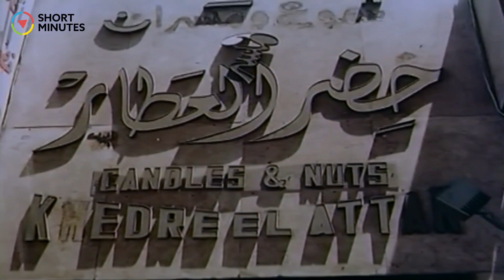لما ابنك يكون لازقلك انت ومراتك يوم الخميس 😂 روح هات شاي ام حسن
من فيلم "المتسول" - لمشاهدة الفيلم كامل من هنا :

 • فيلم النوم في الع...

░ الفيلم الكوميدي | المتسول | بطولة عادل امام و اسعاد يونس | كامل أونلاين | El Motasawel Movie : ░

♦ عادل إمام - (حسنين البرطوشي)
♦ إسعاد يونس - (عايدة)
♦ سيد زيان - (خليل الغبي)
♦ هياتم - (امراة خال حسنين)
♦ وحيد سيف - (الدكتور جمعة)
♦ علي الشريف - (سيد هاموش)
♦ صلاح نظمي - (فايق بيه عايش)
♦ بدر نوفل - (والد عايدة)
♦ أحمد راتب - (حامد)
♦ زكريا موافي - (هنداوي - خال حسنين)
♦ أحمد عدوية - (عبده كفتة)
♦ عزة شريف - (الراقصة)
♦ قاسم الدالي - (الجرسون)
♦ عبدالهادي أنور
♦ وحيد حمدي - (صرمة)
♦ ثريا عز الدين - (زبونة بمحل العطارة)
♦ زيزي فريد

♦ تأليـــف : شريف المنياوي
♦ إخـراج : سمير سيف

░ Al-Motasawel (The Beggar) - Movie: ░

The Beggar (Al-Motasawel) is a 1983 Egyptian comedy film directed by Ahmed Al-Sabaawi and starring Adel Emam.
Emam plays Hasanin, an uneducated man who leaves his small village to live with his uncle's family in the city. After having no luck keeping a job, he must return to his village. On the way, after getting kicked out of a mosque he tries to sleep at, he ends up in a homeless shelter that he discovers is actually run by a gang forcing people to beg in the streets after maiming them. Hasanin is set out to pose as if he is a blind beggar.

♦ Adel Emam ... Hassanein
♦ Essad Youniss ... Aida
♦ Zakaria Mouafi ... Hendawi
♦ Sayed Zayan ... Khalil the Idiot
♦ Wahid Seif ... Juma
♦ Ali El Sherif ... Hamoush (as Aly El Cherif)
♦ Salah Nazmi ... Fayek
♦ Ahmed Rateb ... Hamed
♦ Badr Nofal ... Aida's father
♦ Ahmed Adawiyya ... Abdo Kofta
♦ Abdulhadi Anwr ... (as Abdel Hadi Anwar)
♦ Hayatem Hayatem ... Hendawi's Wife
♦ Ibrahim Qadry ... Farghaly
♦ Ahmed Abo Abeya

♦ Directed by: Ahmad El-Sabawi
♦ Writing Credits: Samir Abdelazim

فيلم المتسول
فلم المتسول
film el motasawel
Al Motasawel
El Motasawel
Adel Emam El Motasawel
Adel Imam Al Motasawel
عادل امام المتسول